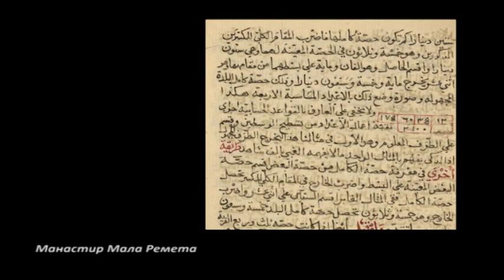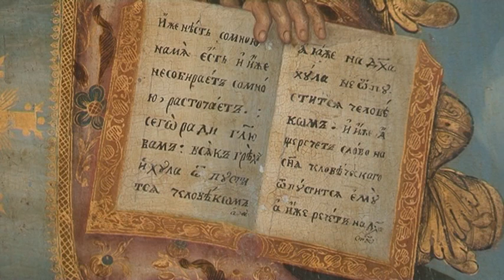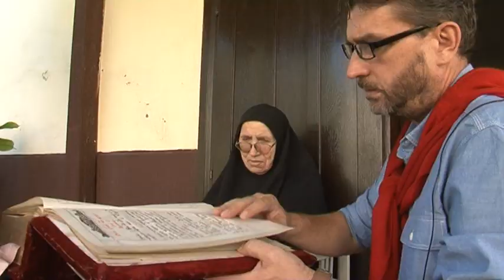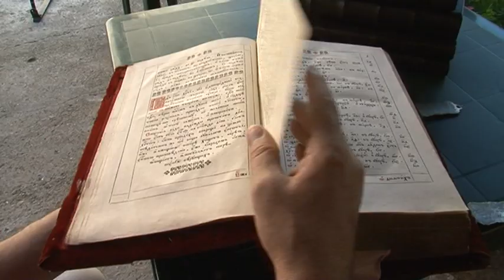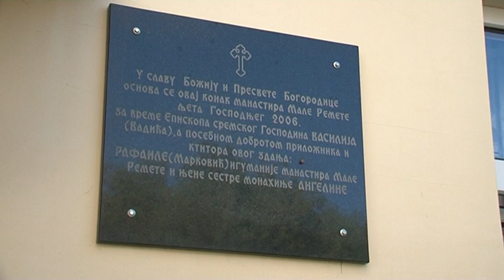Manastir Mala Remeta. Fruška gora. Miroslav Farkaš.Novosadska televizija.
Igumanija mati Rafaila, Najmanji manastir. Fruška gora. Srem.